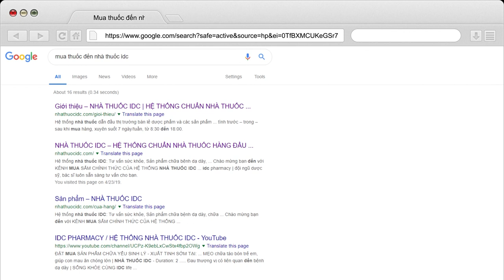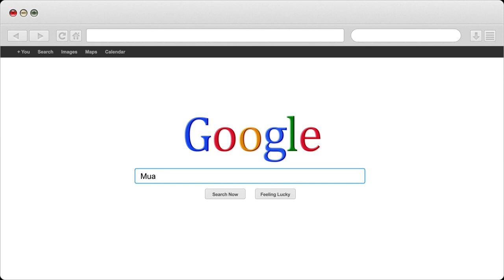Suy thận mạn tính kẻ thù của chuyện chăn gối | Nhà Thuốc IDC Pharmacy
1- Nhà Thuốc IDC 81-A9 Hồng Mai, HBT, Hà Nội
2- Nhà Thuốc IDC 167 Bạch Mai, HBT, Hà Nội
3- Nhà Thuốc IDC 258 Khương Trung, Thanh Xuân, Hà Nội
4- Nhà Thuốc IDC CT2B Huyndai, Hà Đông, Hà Nội
5- Nhà Thuốc IDC Nam Hồng, Đông Anh, Hà Nội
6- Nhà Thuốc IDC Dục Tú, Đông Anh, Hà Nội
7- Nhà Thuốc IDC Xuân Nộn, Đông Anh, Hà Nội
8- Nhà Thuốc IDC An Đà, Đặng Xá, Gia Lâm, Hà Nội
9 – Nhà Thuốc IDC 15/5 Phạm Ngũ Lão, Tp Trà Vinh
10- Nhà Thuốc IDC 84 Nguyễn Văn Trỗi, Tp Nam Định
11- Nhà Thuốc IDC 132 Nguyễn Công Trứ, Tp Ninh Bình
12- Nhà Thuốc IDC Đông Sơn, Tp Thanh Hoá
13- Nhà Thuốc IDC Thạch Lựu, Thạch Hà, Hà Tĩnh
14- Nhà Thuốc IDC 12 Nguyễn Thị Duệ, Tp Hải Dương

Người Chịu Trách Nhiệm Chuyên Môn Về Dược Của Cơ Sở:
Họ và Tên: Phùng Thị Chính
Trình Độ Chuyên Môn: Dược Sỹ Đại Học
Chứng Chỉ Hành Nghề Dược Số: 01156/HNO-CCHND do Sở Y Tế Hà Nội Cấp Ngày 30/09/2013